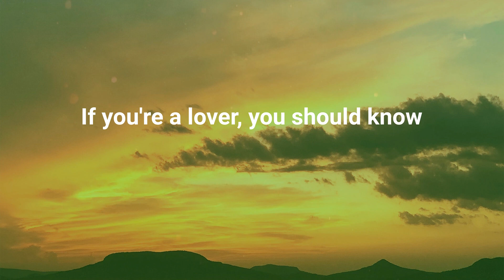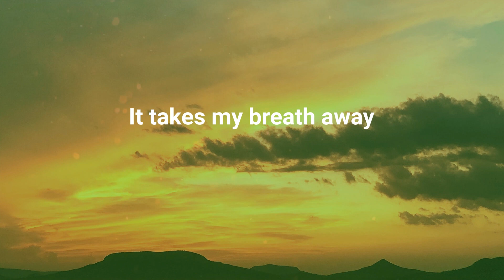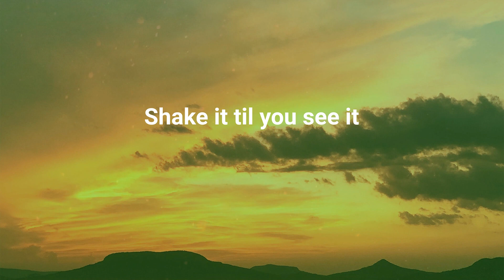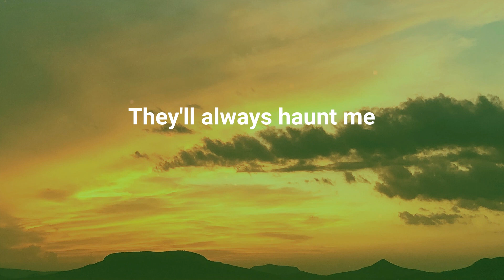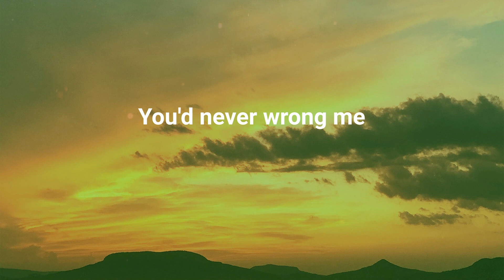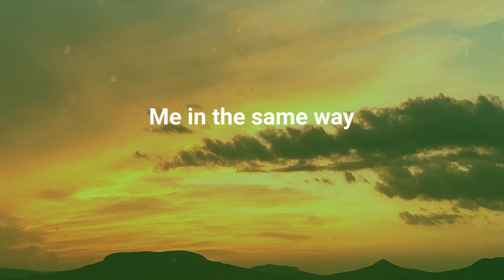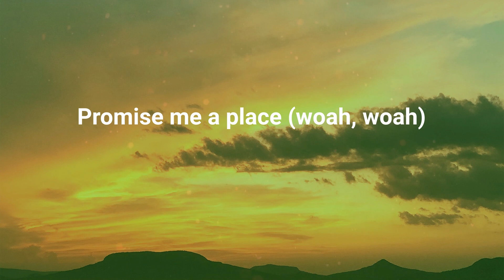Panic! At the Disco - House Of Memories (Lyrics)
Lyrics "House Of Memories":
Woah, woah
Woah, woah
On memories
Woah, woah
Woah, woah
On memories
Woah, woah
Woah, woah
On memories
On memories
Woah, woah
Woah, woah
In your house of memories
Woah, woah